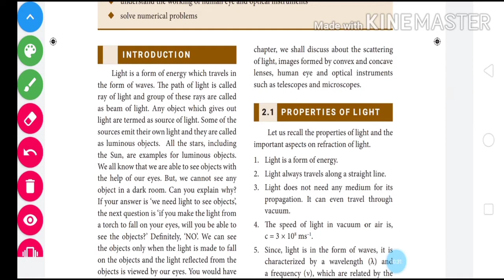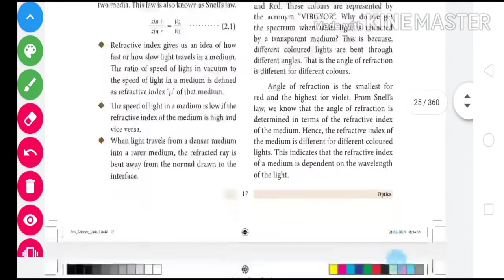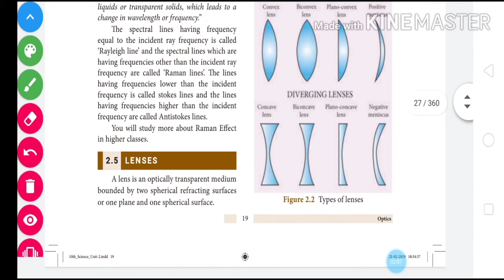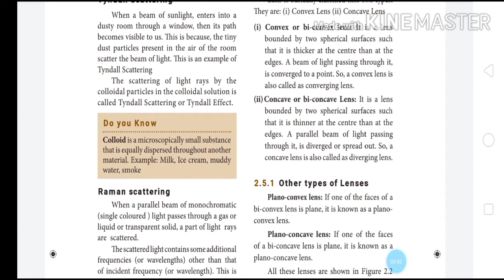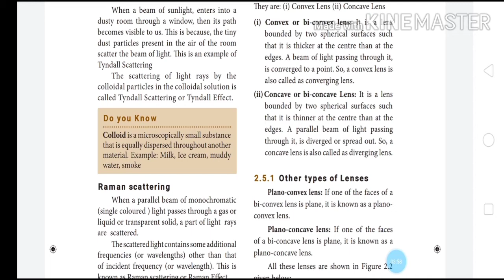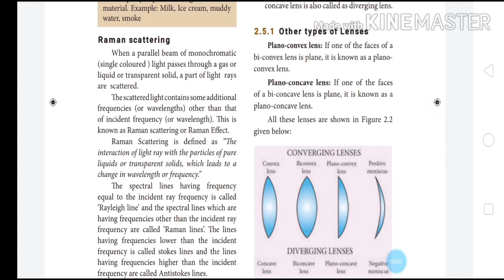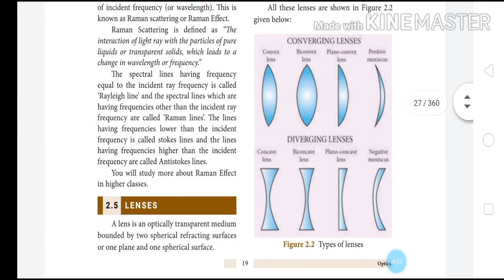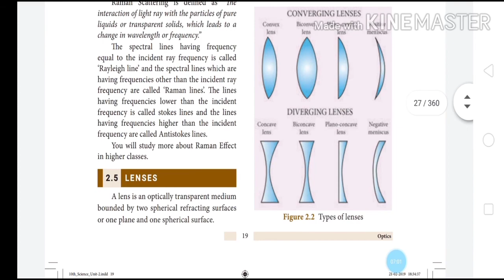10TH CLASS SCIENCE CHAPTER 2 OPTICS LENSES EXPLANATION IN TAMIL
In this video, i explained the 10th class science chapter 2 optics lenses topic...

About channel:
This channel is for the 10th std students for their academic studies and also i want to make an attention in agriculture side also... soon post videos on it..
also i am going post videos for children about basics in maths...

If u have any doubts, please comment...